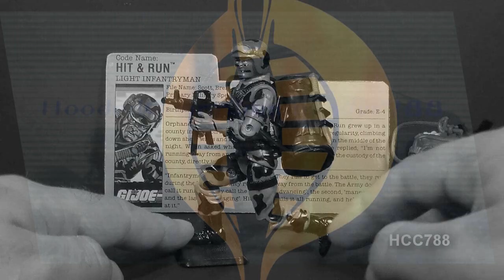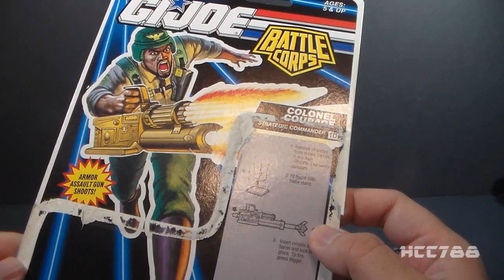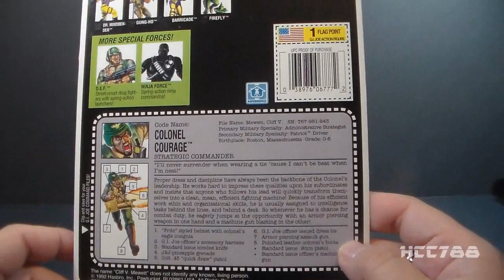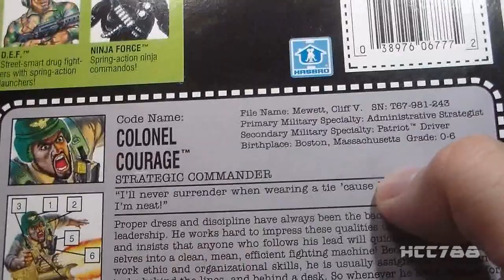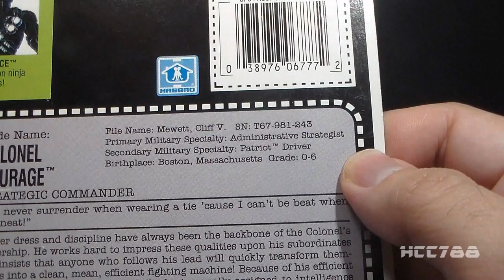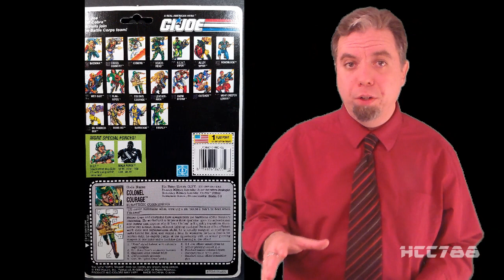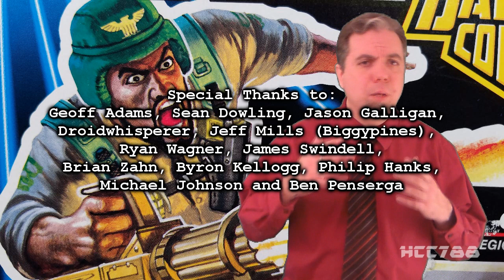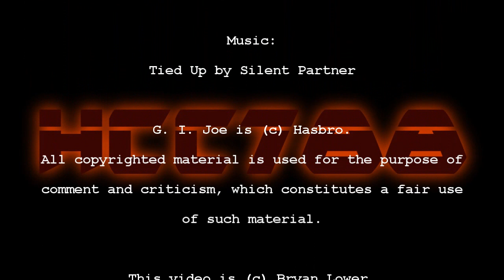HCC788 - 1993 COLONEL COURAGE - Strategic Commander - Vintage G.I. Joe toy review!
Special Thanks to:
Michael Johnson and Ben Penserga

"The G.I. Joe Artwork of Hector Garrido,"
 Medusawolf, 8/2/2013,

Image:
By U.S. federal government -
Converted from the Encapsulated Postscript here.,
Public Domain,

Army_Service_Uniform#Green_Service_Uniform

Image:
By J-L Dubois - Own work, Public Domain,

Image:
Public Domain,